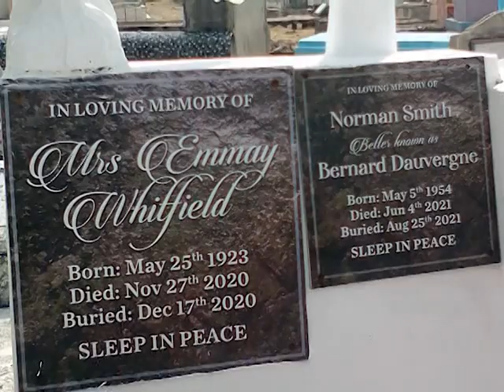Emmay Whitfield Life in Photos